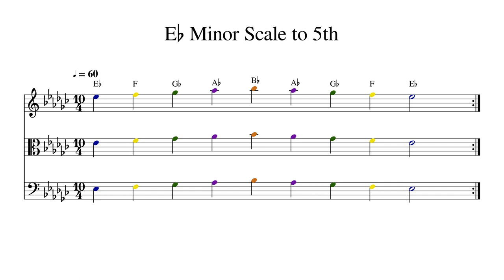E♭ E Flat Minor Scale to 5th at 60bpm Backing Track Color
Play or sing along. This track features double bass, cello, viola and violin playing E♭ E Flat Minor Scale to 5th at 60bpm. Sheet music is provided on G treble clef, C alto clef and F bass clef.